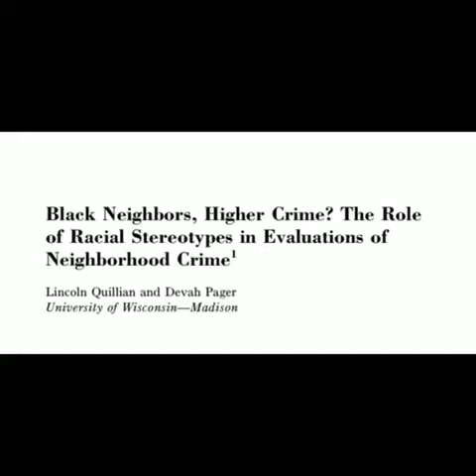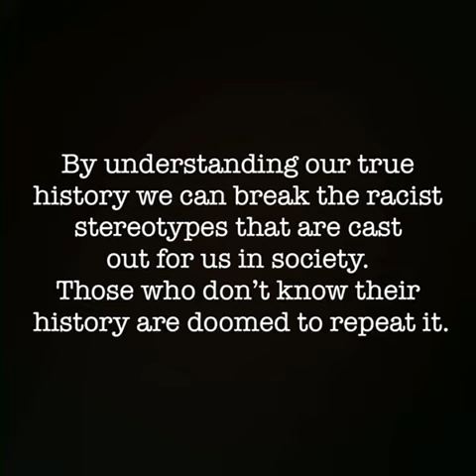YLA on Racism: We have a painful history of discrimination and exploitation often tied to race.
Family Centre's Youth Leadership Academy speaks on Racism.

Over the past six weeks, our newest cohort of YLA youth have been engaged in small group discussions surrounding three important community issues: Social Justice, Racism, and Poverty. During this time, the young people expanded their existing knowledge, discussed the impacts these issues have on our community, and showed their deeper connection by sharing some of their personal experiences as it pertained to their group’s topic. Youth were then challenged to create a project that brings awareness to the topic, initiating conversations such as this to take place to affect a greater change to occur.